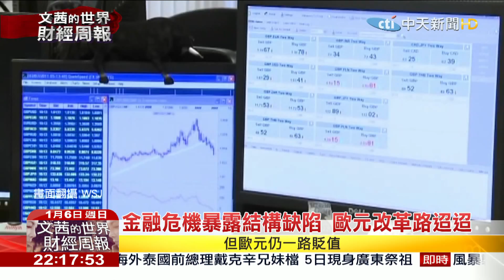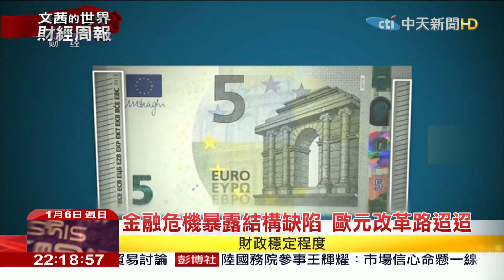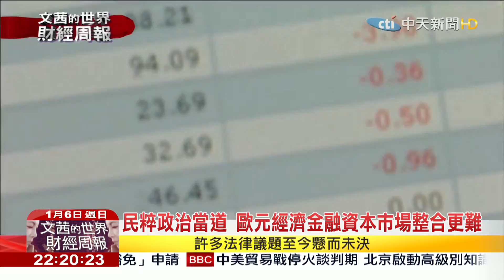2019.01.06【文茜世界財經週報】歷經數度瀕死經驗 歐元邁入第三個十年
播出時間↓↓↓
週六 21:00 文茜的世界周報
週日 21:00 文茜的世界周報
週日 22:00 文茜的世界財經周報